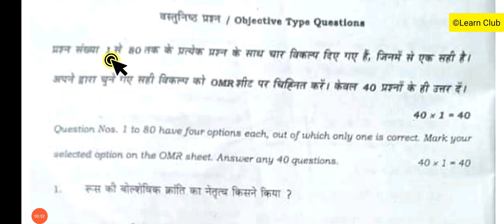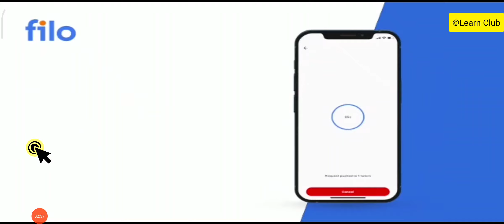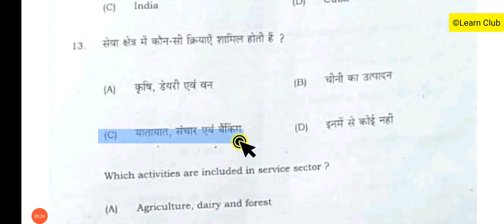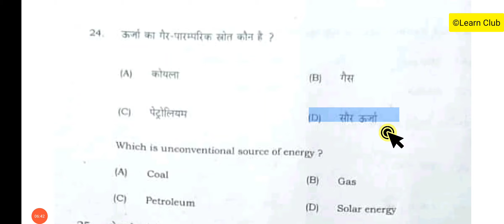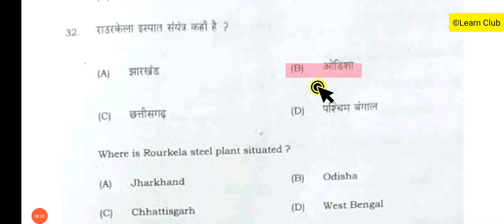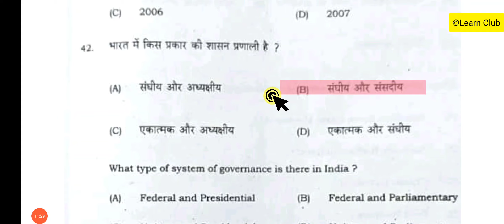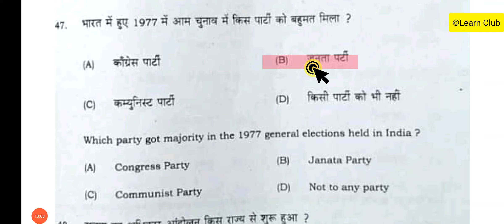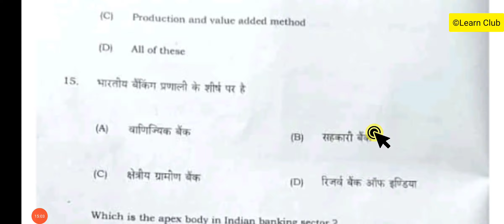मैट्रिक सेंटअप परीक्षा 2021 सामाजिक विज्ञान | class 10 sent up exam 2021 social science answer key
[ Filo ]

Iss video me ham bihar board ka matric sent pariksha 2021 ka kaksha dasvi ke visay samajik vigyan ke paper ko hal sahit samjhege . This video also answer the question :- bihar board class 10th sent up exam 2022 social science

Code -   LCC002

✅Maths ✅Science ✅English ✅Socia Science ✅Hindi ✅Sanskrit का स्पेशल कोर्स उपलब्ध कराया जाता है |